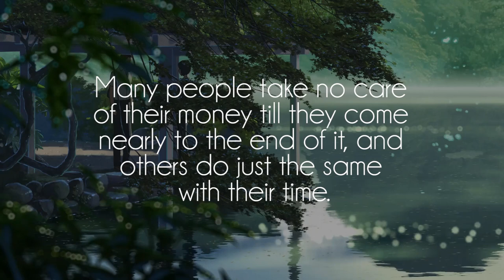Ben Murray Smith - Hologramophone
Great song by talented Ben Murray Smith, show him some support on souncloud!

Art from The Garden of Words